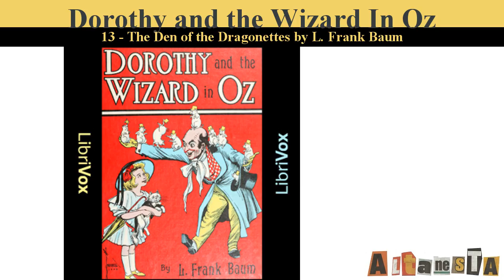Dorothy and the Wizard in Oz (Version 2)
Written by:L. Frank BAUM (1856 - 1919)
Dorothy is swallowed by an earthquake! And that is just the start of Dorothy's adventures in this exciting and fun book. She and her kitten, Eureka are on their way home and stop to visit a relative in California. But the earthquake opens the ground under their feet and everyone, including the horse and buggy and her cousin Zeb fall deep, deep into the earth. Down there they find they can walk on air, but are attacked by the strange and dangerous vegetable creatures. But who should drop in but Dorothy's old friend the Wizard of Oz with 9 tiny piglets! And all the animals can talk! From there the adventure really begins to get strange but in the end all is well when Ozma rescues them but I won't tell you how. Whew! what an exciting book! (Summary by Phil Chenevert)